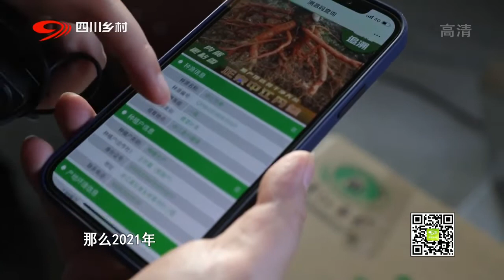都说丹参好，你知道哪个地方产的丹参最好吗？探秘中江丹参，中药界的顶级药材【金字招牌】